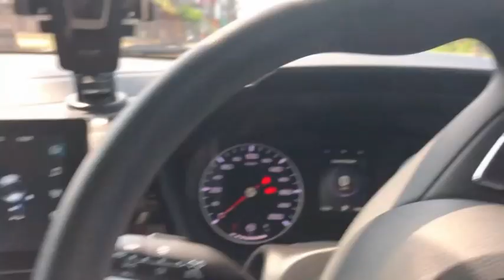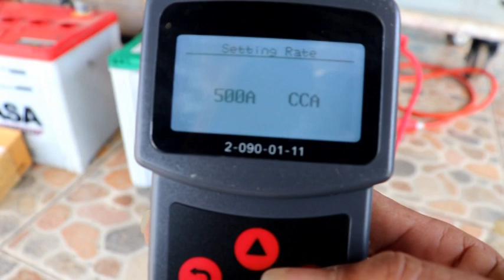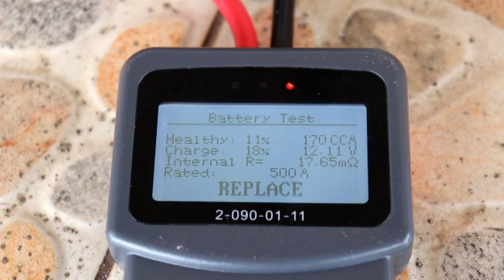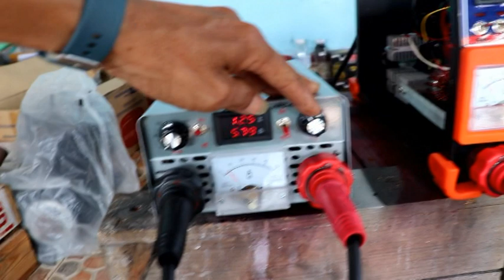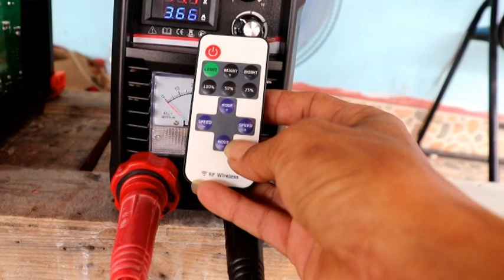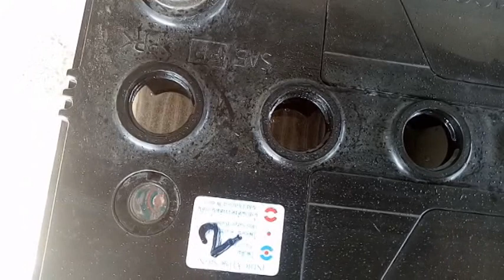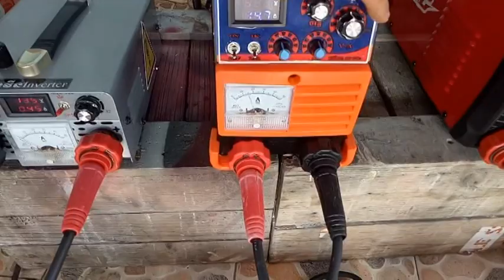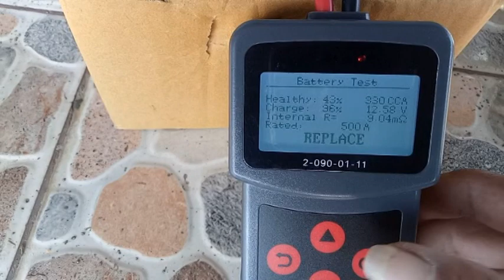ទិញអាគុយជជុះមកជួសជុលលក់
areefinabdullouh ទិញអាគុយជជុះមកជួសជុលលក់